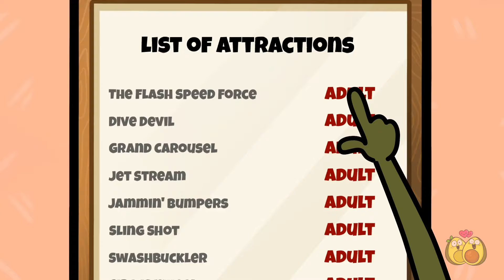Pernas Compridas ou Curtas? | Perrengues que Pessoas ALTAS e BAIXAS Enfrentam, Por Casal Abacate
Entre no mundo da Cenoura, o arranha-céu da nossa escola! 🏢🤯 A vida dela se resume a se destacar em todas as selfies e até bater de frente com os professores mais baixos. Prepare-se para um confronto entre altos e baixinhos, repleto de lutas escolares e momentos hilários que você vai entender completamente! 👯‍♀️

00:00 PERRENGUES DE PESSOAS MUITO ALTAS OU BAIXAS
05:06 COMO FICAR MAIS ALTO EM 24 HORAS
11:48 TRANSFORMAÇÃO POPULAR VS IMPOPULAR
19:18 COMO CONSEGUIR UM NAMORADO
23:30 MINHA IRMÃ GÊMEA E EU
27:17 RICA VS POBRE VS GIGARRICA GRÁVIDA
29:29 PIZZA PEQUENA VS PIZZA GIGANTE
34:47 DESAFIO GRANDE VS MÉDIO VS PEQUENO
38:27 CRIANÇAS VS ADULTOS
47:53 FUI ADOTADA POR UMA FAMÍLIA RÍGIDA
52:43 COISAS IRRITANTES QUE OS IRMÃOS FAZEM

O quê ?? Ava e Cado abriram uma Loja👚👕🩳? Confira o que eles têm para vender